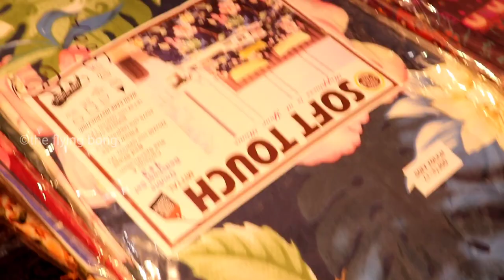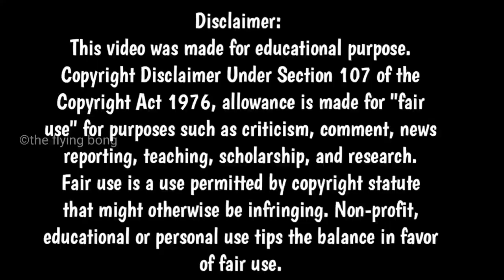কারখানার দামে বেডশীট কিনে ব্যবসা করুন | Bedsheet Wholesaler in Kolkata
saranya garments
ichapore Chowmatha
north 24 pgs

In association with Digitalzoneway
Picture Credit: Own Images Create by Bengals tanmoy